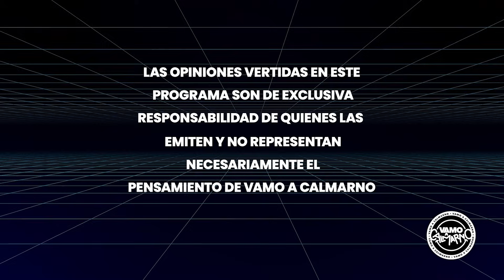JUANKA EL PROBLEMATIK 'Con a PAILITA hicimos un palo mundial'🔥 | CARPOOL VAC🚗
¡No te pierdas este emocionante episodio de nuestro Carpool! 🚗💨 Hoy recibimos al artista Puertorriqueño @juanka_problematik ​⁠ 🔥Acompáñanos en esta interesante conversación con ​⁠ @Rooosinelli y Jaimeproox Donde, Juanka, conversó sobre sus éxitos musicales, de su carrera musical, sus proximas colaboraciones chilenas y mucho más ¡Dale play ya! 👇